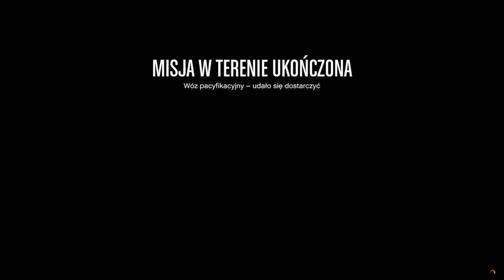GTA ONLINE GAMEPLAY PREPARING MISSIONS ACT2